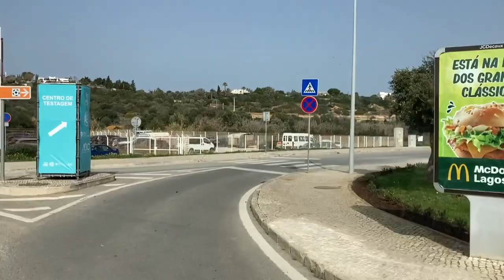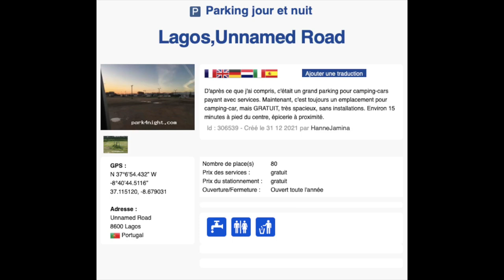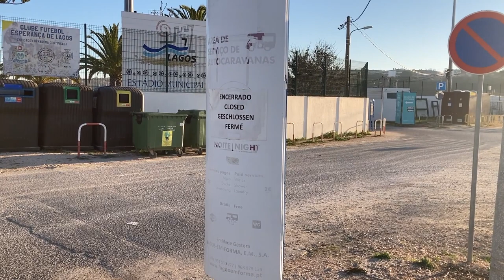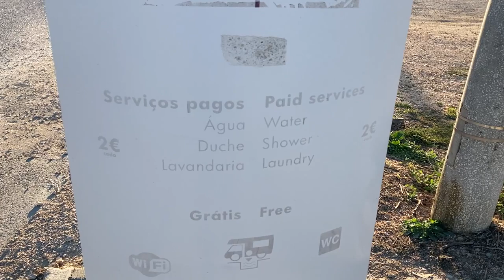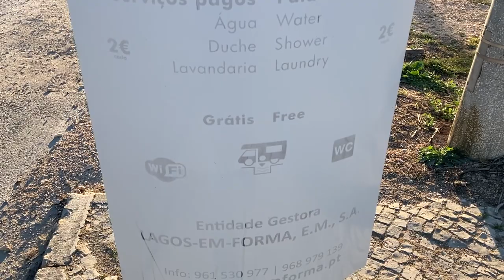Camping-car au Portugal, spot de Lagos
Comment ca se passe pour se poser au Portugal.